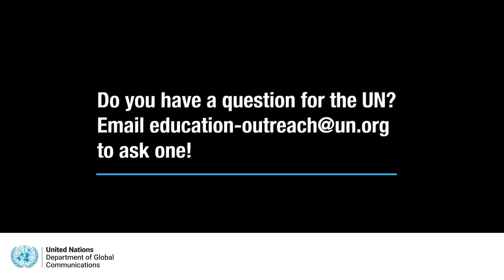What are the principles of UN peacekeeping?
Nick Birnback, Chief of the Strategic Communications Sections in the United Nations Department of Peace Operations, explains the principles of UN peacekeeping.